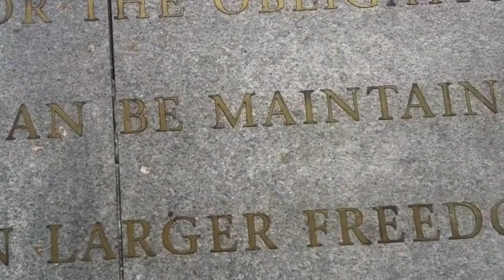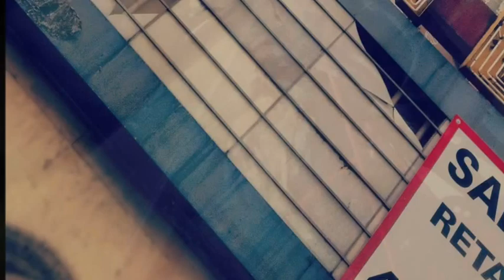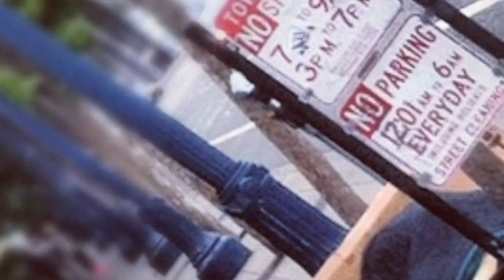HOW GREAT THOU ART: SF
I've been noticing more and more San Francisco residents living on the streets- sadly with nothing to eat, no water, no facilities, no shelter and little mental health services available. This, at a time when real estate in the City is "going through the roof" and people care more about a homeless animal than they do about a fellow human being. This is NOT the San Francisco I have called home for 3 decades.

FYI: ALL images were taken by the video maker S. Anthony Taroli (me) and sent through Instagram filters, and set to "How Great Thou Art" by the great Susan Boyle. The dog in the opening and closing is my 5 year old Staffordshire Bull Terrier named Maverick. She has been referred to as "The only thing that loves me." Indeed.